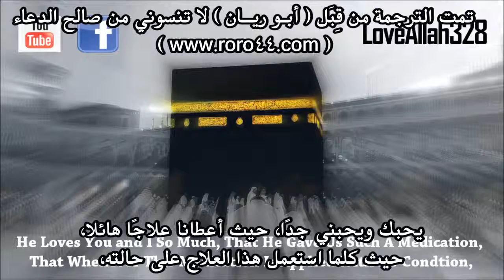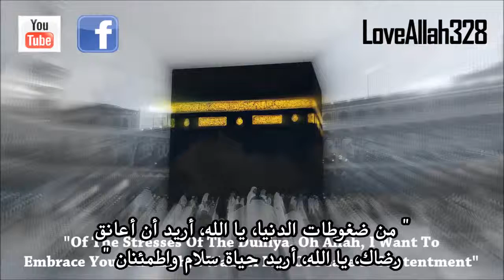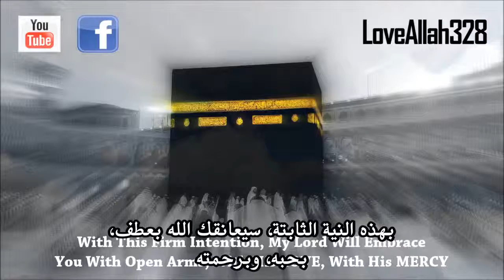حب و رحمة لله سبحانه و تعالى